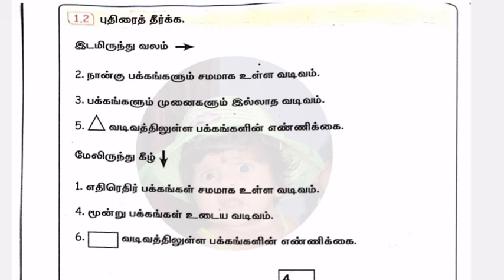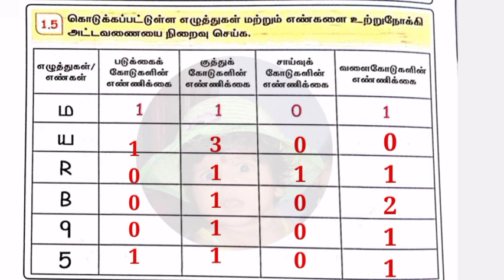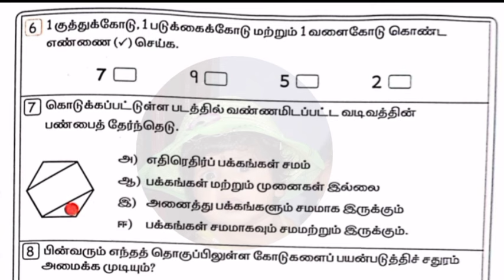EE 3rd standard Malar Maths term 2 work book answers unit 1 வடிவங்களை அறிவேன்